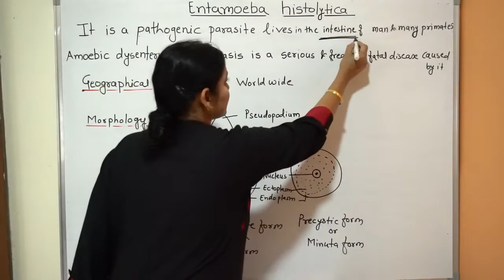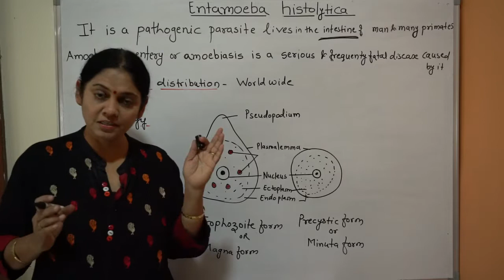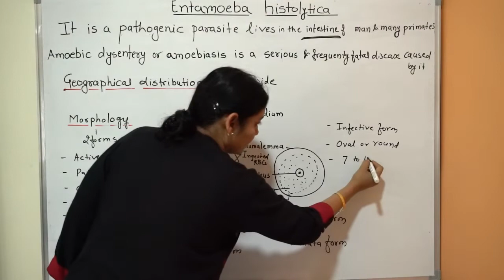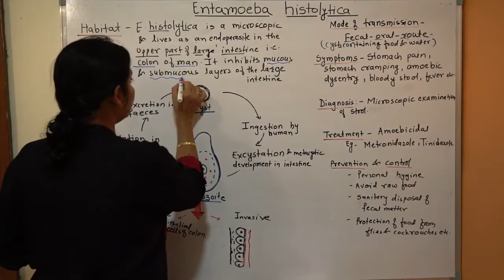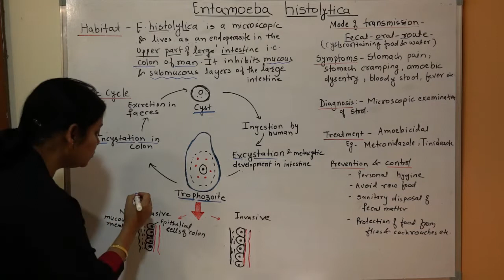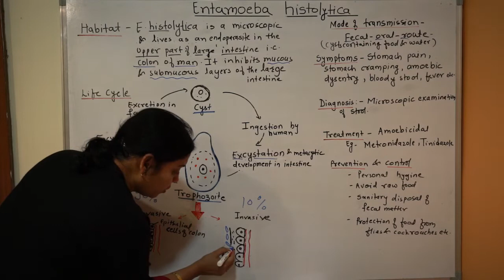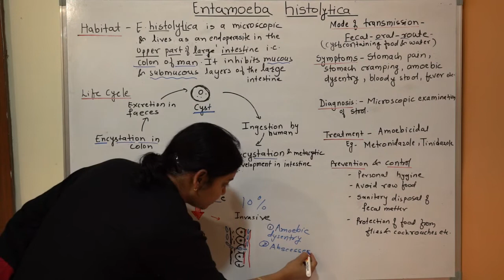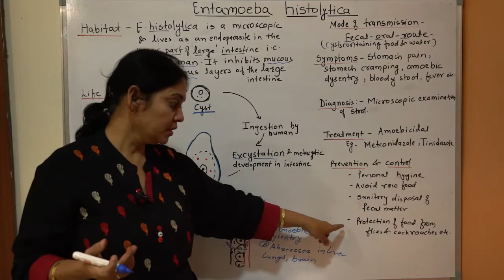Parasitic Protozoan : Entamoeba histolytica I Structure I Life cycle I Symptoms I